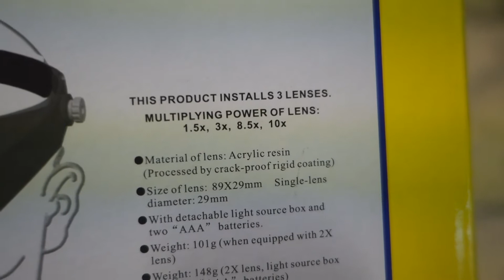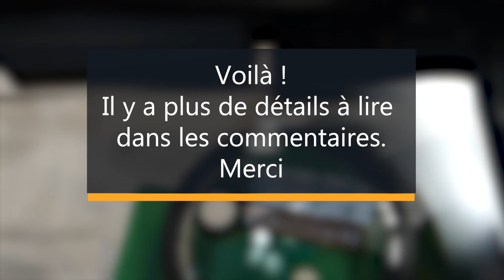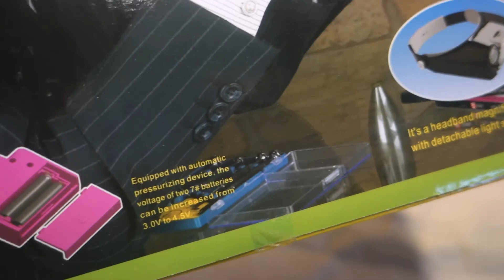SHUNTING Bandeau Lunettes Loupe Led Frontale serre Tête avec Lumière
🔍 Un bon début pour les bricolages précis disponible

Avec le temps va tout s'en va et en particulier la capacité de regarder les objets à courte distance.
Mais par contre le besoin de bricoler continue et utiliser une loupe ou un bandeau lunettes devient une nécessité.
✅ Je fais souvent des petites soudures et j'ai besoin de voir plus précisément. C'est pour cela que j'ai choisi ce bandeau loupe. Je n'avais pas de grosses demandes a la vue du prix. Sans aucune surprise tout est en plastique mais les fonctions de base sont quand même assurées avec quelques bonnes surprises.
✅ La petite LED qui s'incline dans les deux directions, pan et tilt, est en fait bien utile. Un petit plus, c'est que cette lampe peut-être détachée et utilisée comme une lampe de poche.  Elle est simplement clipsée sur le bandeau. L’angle d'inclinaison tient par un serrage plastique sur plastique.
Le bouton de commande est peut-être à peine trop près du réglage droite-gauche et, avec des gants, c'est facile de modifier les deux à la fois.
✅ Il y a 2 types de lentilles qui se superposent pour obtenir plusieurs valeurs de grossissement.
La deuxième épaisseur de loupe est maintenue par un petit ressort et peut se rabattre avec juste d'un doigt.
🚧 La loupe ronde est un petit peu trop petite  et ne peut servir que pour un œil. C'est vraiment pour regarder un point très très précis.

✅ Les autres loupes sont assez bien faites et correspondent à un équivalent de lunettes pour voir de près. L'intérêt c'est qu'il n'y a pas de montant sur le bas et qu'elle ne couvre que la moitié de votre œil. vous conservez donc votre vue sur le bas de votre champ de vision normal et la loupe sur le haut. C'est l'inverse des lunettes correctives qui vous obligent toujours à tirer la tête vers le haut, ce qui est parfois désagréable.

🎁 Je l'ai utilisé pour vérifier des pistes et soudés un circuit imprimé défectueux. j'avais aussi investi dans un fer à souder de précision que j'adore.

🚧 Le maintien sur votre tête se fait par un anneau en plastique ce qui va rendre l'utilisation de ce bandeau inconfortable sur de longues périodes ou en plein soleil de juillet.

🎁 Il faut penser à acheter car elles ne sont pas fournies. Je ne peux pas dire grand-chose à propos de l'autonomie car je ne l'ai depuis assez de temps. A la vue de la taille mini des LEDs, je pense que j'en ai pour quelques années avec une paire de piles.

Au niveau du grossissement maxi, je trouve que ça pourrait être plus élevé.  C'est un bon début et un produit intéressant si votre vue commence à baisser de près. Donc un bon gadget à un prix correct.

N'oubliez pas le guide si ce commentaire vous a aidé, merci.

Pour créer cette vidéo, j'ai simplement filmé avec comme caméra. Comme quoi, on n'a pas besoin de beaucoup pour s'amuser.